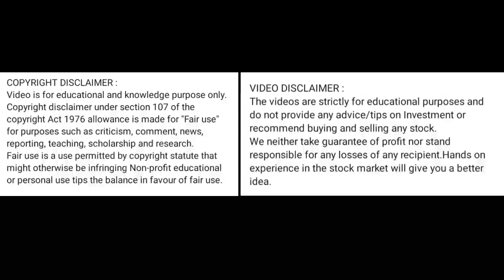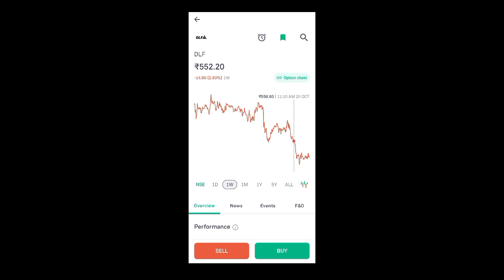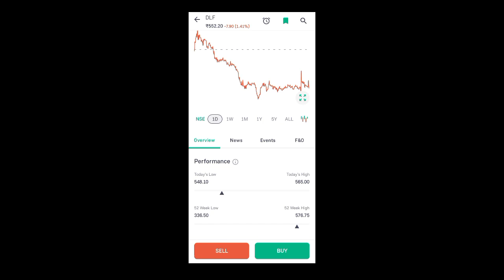dlf share news today l dlf share price today l dlf share latest news today l dlf share news